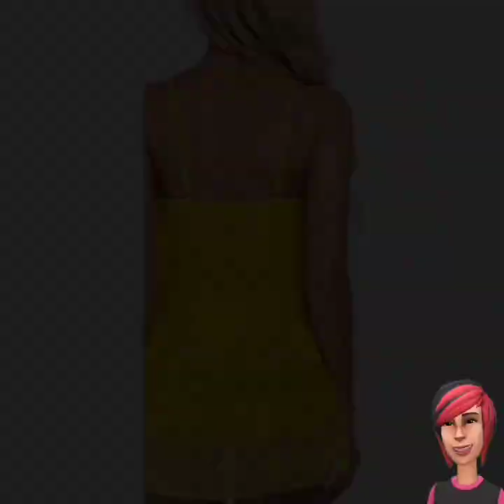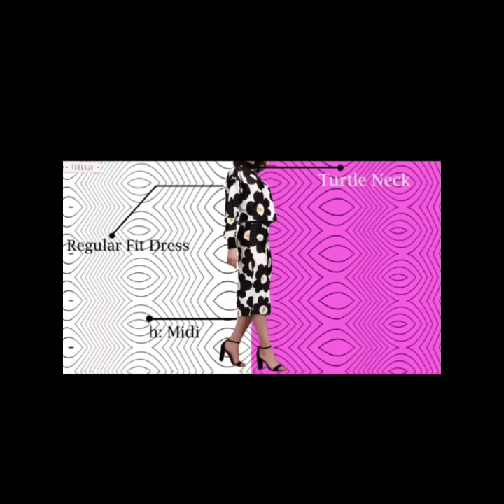What colors to wear if you are dark skinned? | Make your dusky skin look hotter in these colors!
Which of these dresses do you want to wear | 50 +  different  colours And designs